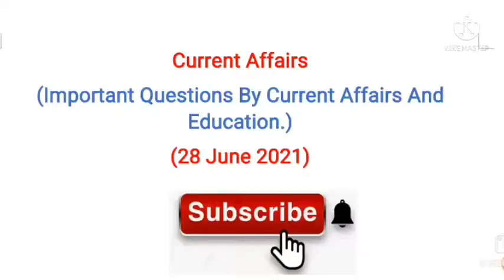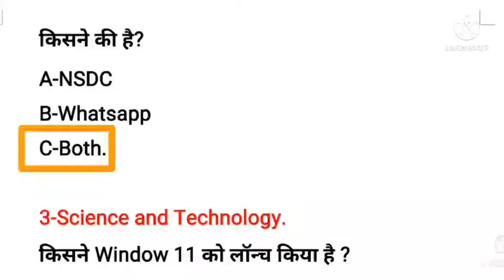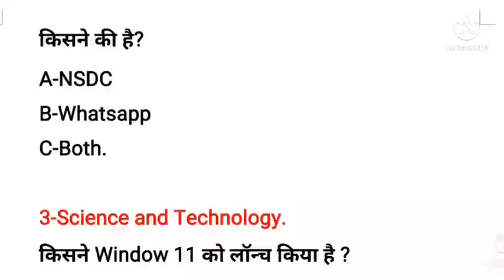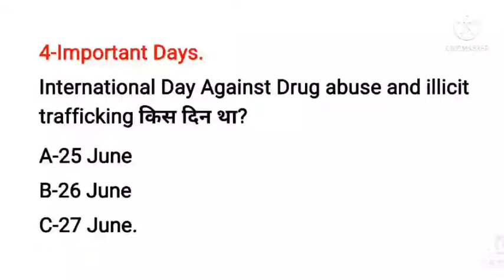28June 2021 Current Affairs। Daily Current Affairs। Current Affairs in Hindi।SSC, BANKING, RAILWAYS.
2021 1st June Current Affairs.

Learn Daily Vocabulary

Go To Playlist For More May Current Affairs.